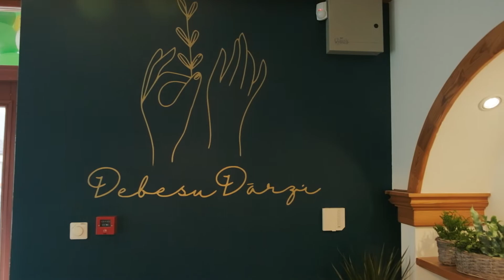KULDĪGA - Debesu dārzi veikals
Ziedu veikals Kuldīgā, kur katra kompozīcija tiek veidota ar īpašu mīlestību un rūpēm, lai saņēmēja sirds priekā gavilē!